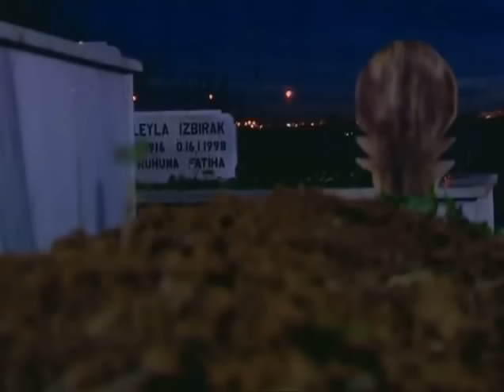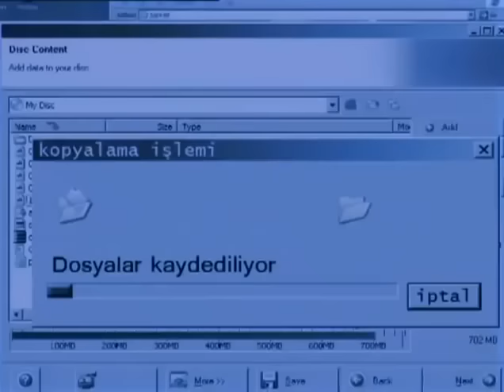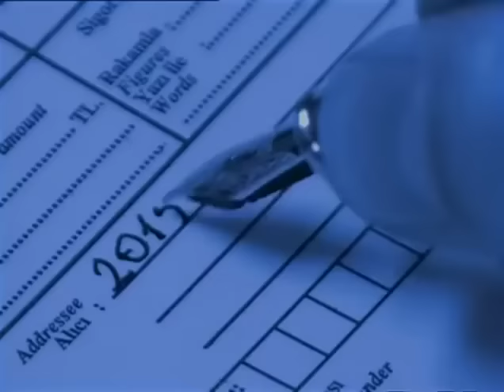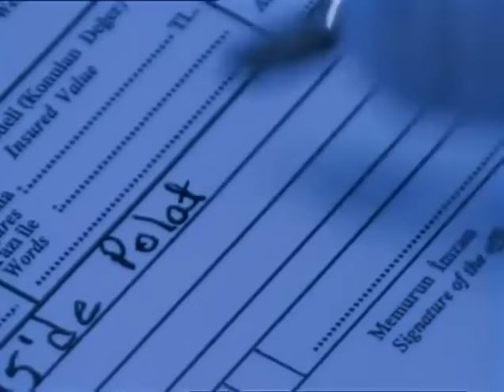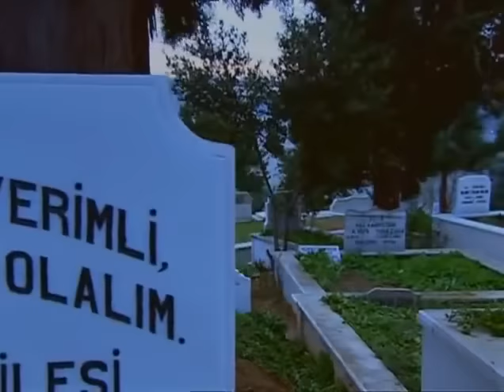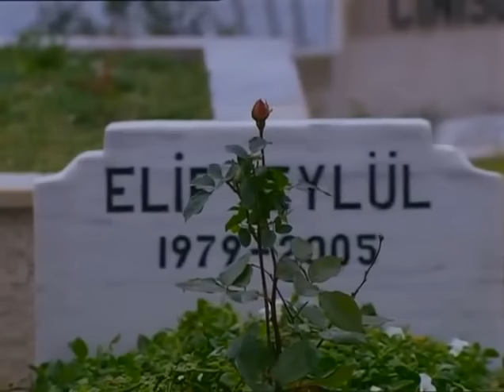Kurtlar Vadisi Mahkeme Bölümü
Kurtlar Vadisi Mahkeme Bölümü Tamamı
Kurtlar vadisi 97. bölüm mahkeme bölümü
-Memati Baştan soruldu
-Erhandan soruldu
-Abdülhey çobandan soruldu
-Polat Alemdardan soruldu
ve karar anı